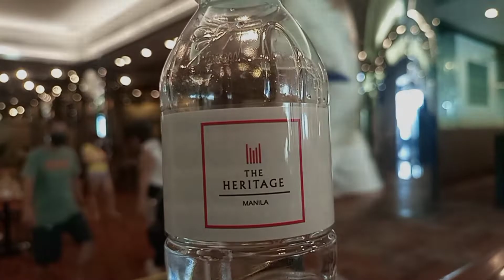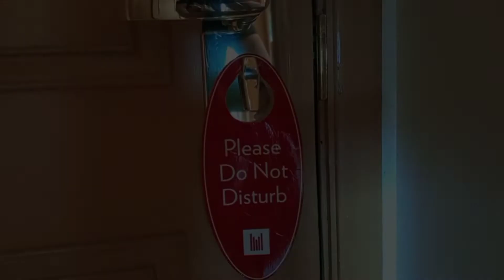The Heritage Hotel Manila- Thank you Ma'am Czarina-FAB Director, Ma'am Gemma- Reviera Cafe Mgr